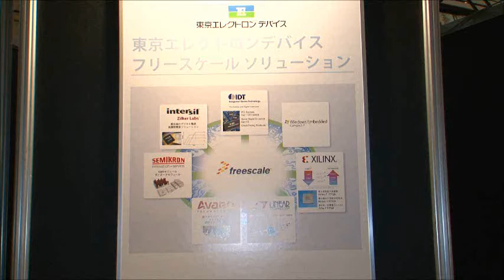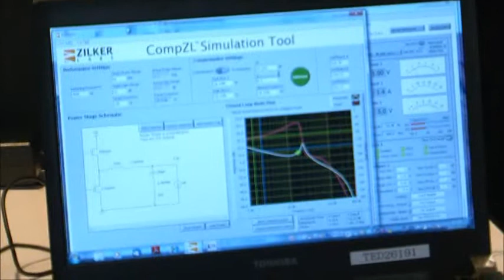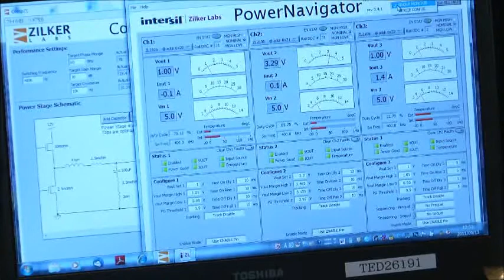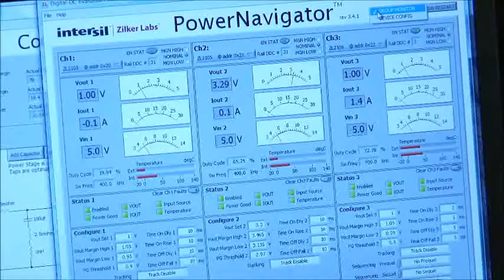teldevice_freescale solution